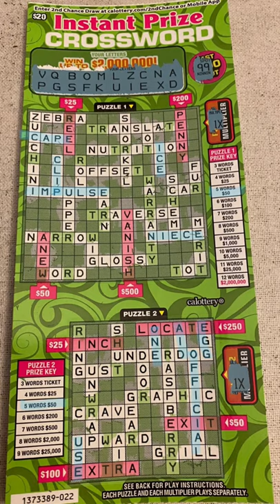Win reveal!🤩 Wow! Instant prize crossword! Ca scratchers I wasn’t expecting that!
1 ticket instant prize crossword scratchers win reveal winners winning ticket ca scratchers ca lottery crosswords game fun entertainment entertaining casino slots gamer scratch offs unexpected win money cash
Scratcher community prize big win nice win SratchLifeMovement scratchcards gameshows 🍀💰❤️💵